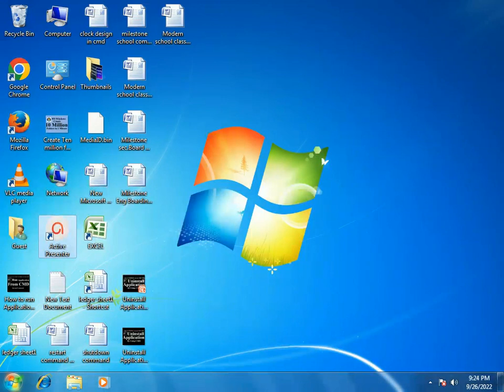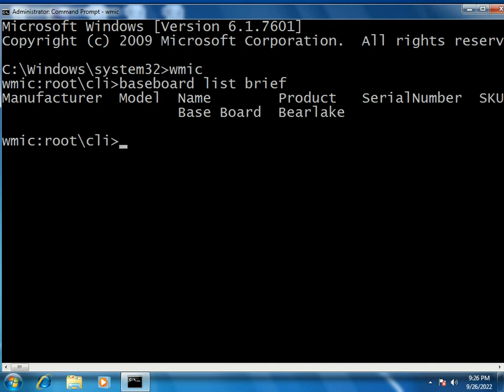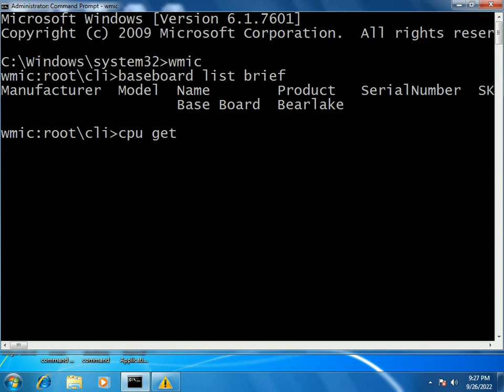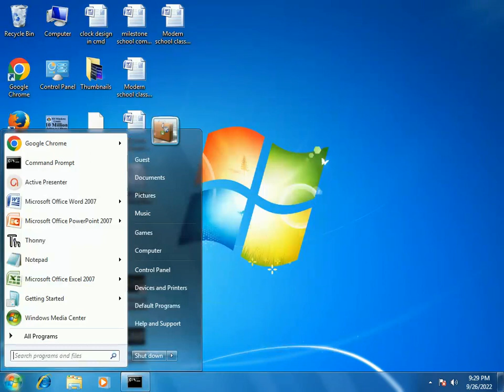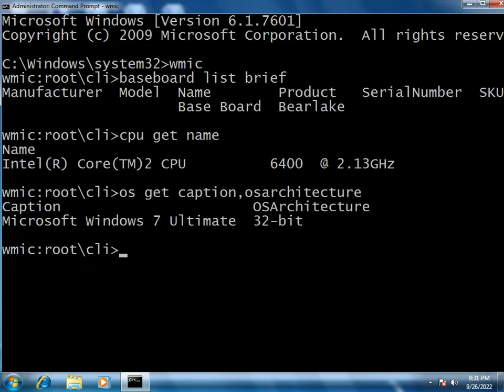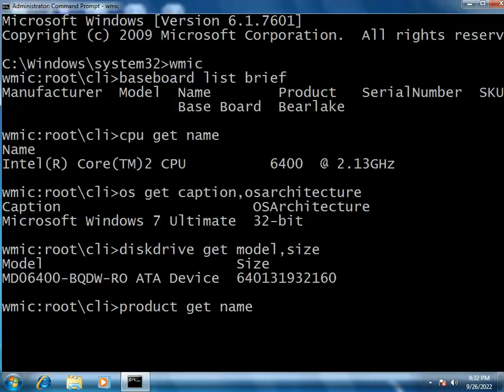How to Get Laptop/Desktop System Information from CMD in Hindi |Check System Spec of Computer in CMD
How to Get Laptop/Desktop System Information from CMD in Hindi
Hi Friends,In this tutorial we learn the computer configuration such as OS details,CPU details,motherboard,hard disk,etc
How To Allocate The Unallocated Space In Hard Drive Without Using any app In Windows In Hindi
How To Copy The Files and Folders using COMMAND PROMPT DOS By Easy Method|Cmc It Program